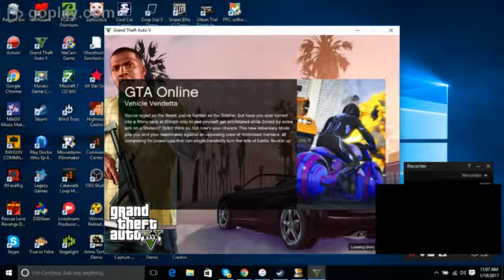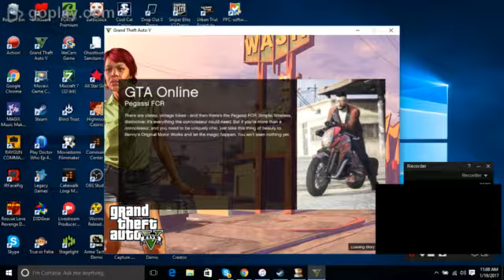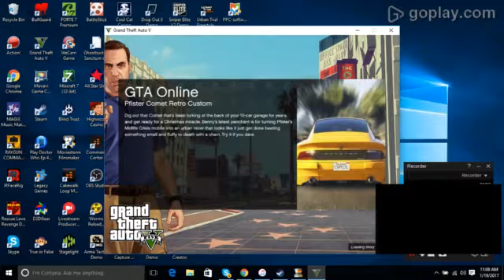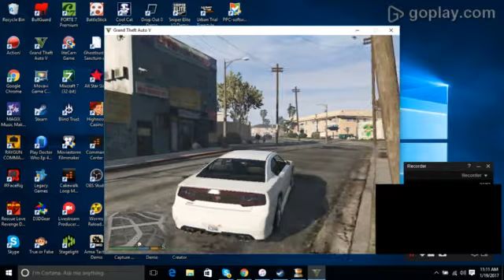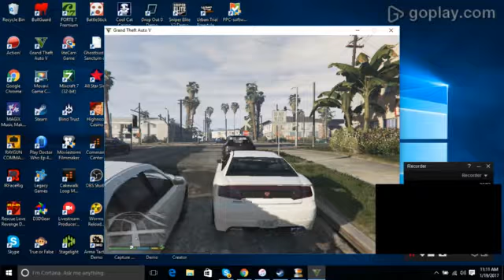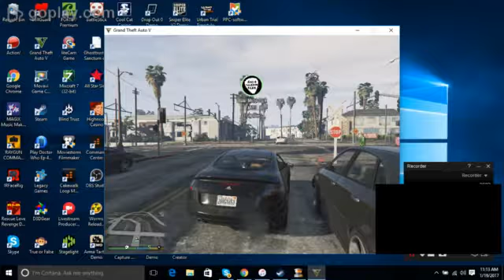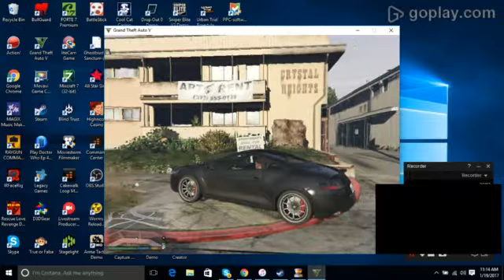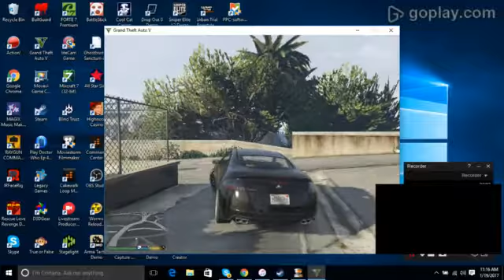gta v part 1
my first time recording this game